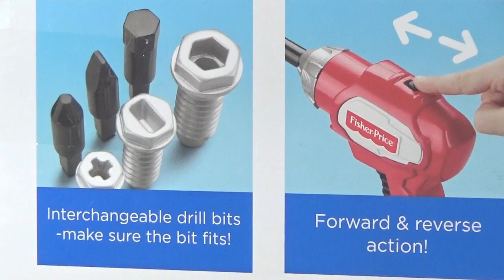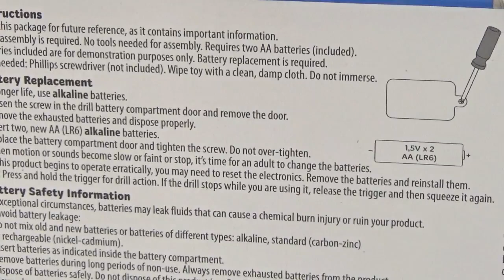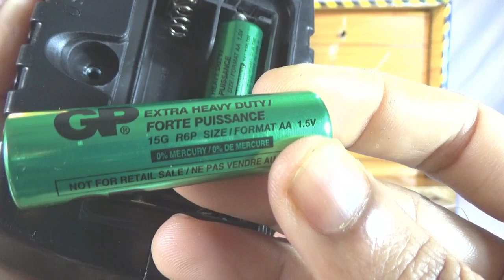Fisher-Price Drillin' Action Tool Set (How To Play) : Product information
Age: pre schoolers
Realistic drilling action and sounds
Comes with interchangeable drill bits
Drill in forward or reverse just squeeze the handle to activate drill
2 Wood pieces give kids a project to complete